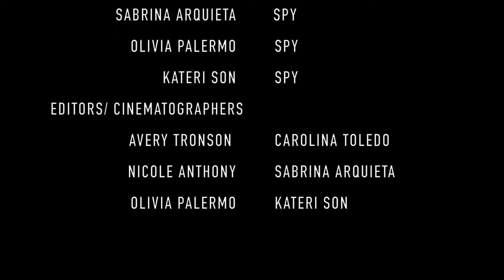Boy Drill (No Diggity Music Video)